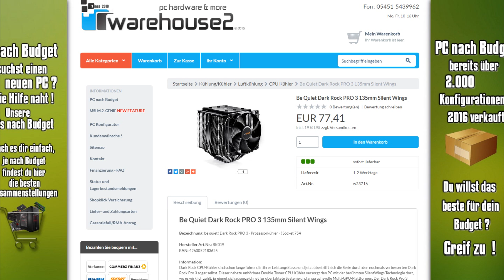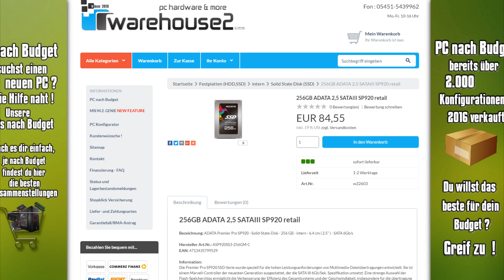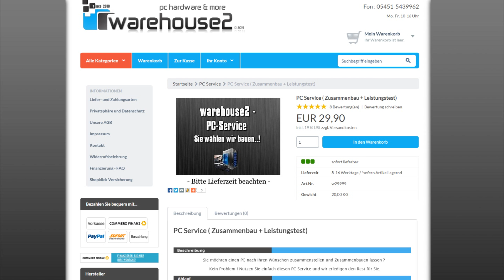Gaming Pc für 1600€ Mai 2016 | PC günstig kaufen / Computer billig zusammenstellen